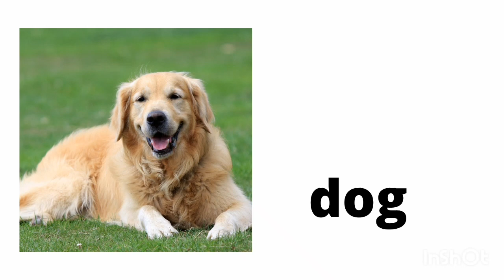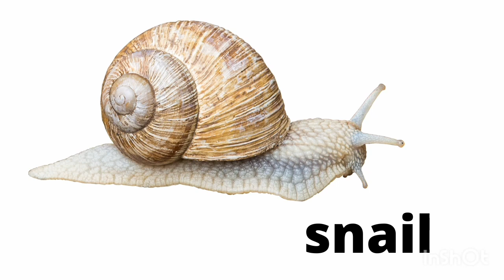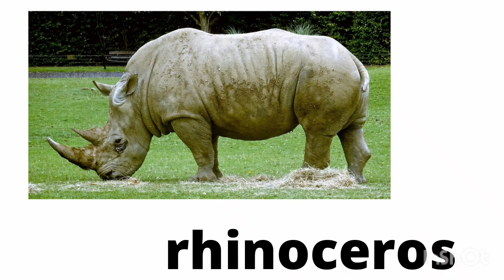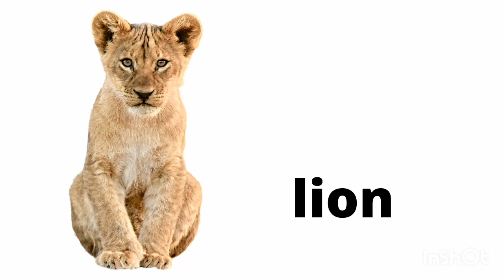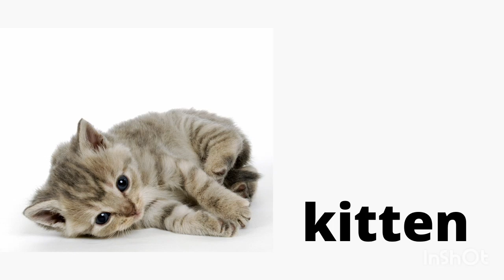LEARN COMMON ANIMAL NAMES IN ENGLISH | ANIMAL VOCABULARY | ANIMAL NAMES WITH PICTURES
Learn common animal names in English. Learn the names of common and popular animals in the world, animals in the wild and animals at home. Learn animal names with their pictures or images in English.

Have fun and enjoy your learning time.